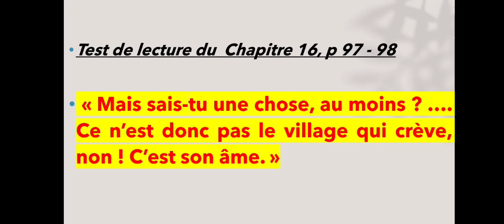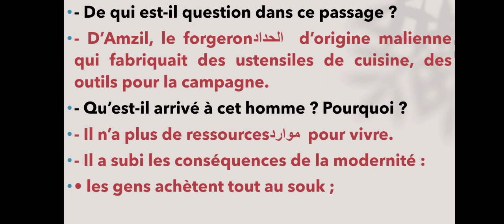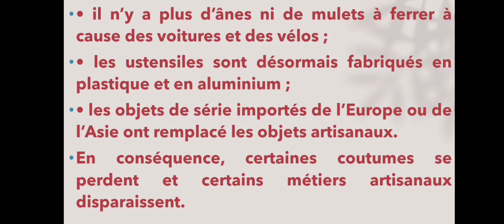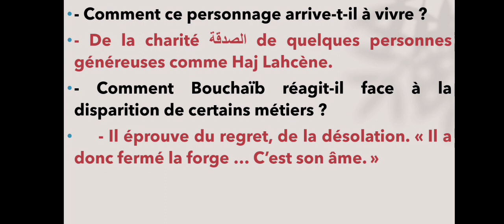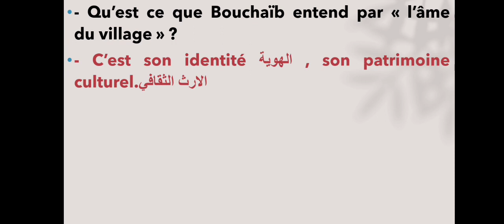test de lecture corrigé du chapitre 16:"il était une fois un vieux couple heureux"khair Eddine